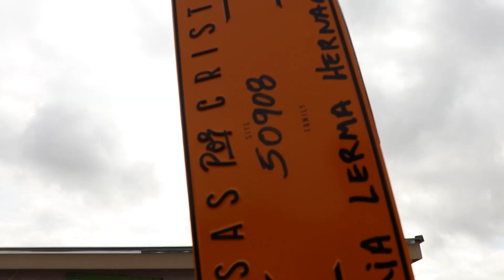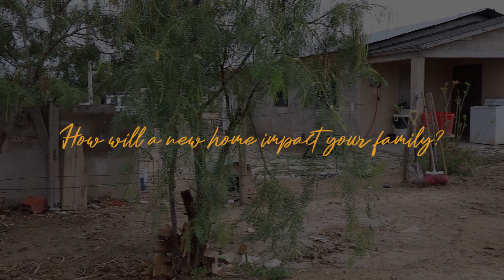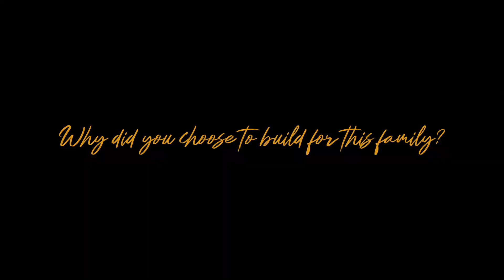First Look | The Hernandez Family | 50908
50868 | Acuna, Mexico | Casas Por Cristo